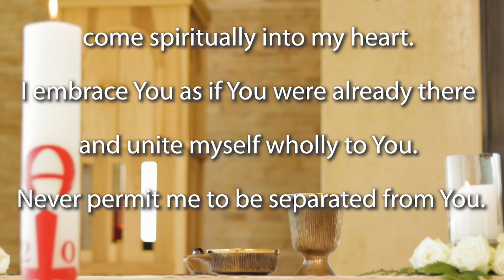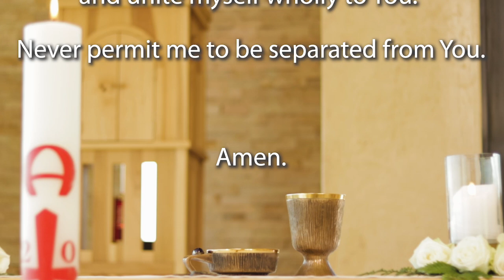Mass for Trinity Sunday 2020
Join the Jesuit Institute South Africa as they celebrate the Solemnity of the Most Holy Trinity.
This morning's Mass is celebrated by Fr Russell Pollitt SJ.

              First Reading                    Exodus 34:4b–6, 8–9
              Psalm                                Daniel 3:52–55
              Second Reading              2 Corinthians 13:11–13
              Gospel Acclamation       Revelation 1:8

Homily (begins at 9:39)

Friends, I'm afraid to tell you that in that second reading Paul is exhorting the Corinthians to do a lot of kissing, and in these times, we are not supposed to be kissing one another. So just be careful how much weight you give to Paul's exhortation this morning!

I want to, this morning, this Feast of the Trinity, reflect on this wonderful icon of the Trinity that was written by Andre Rublev in 1425 in memory of Saint Sergius. This icon tells us much about the Trinity. For example, we have a reminder there of Mamre, which is the tree where hospitality took place when Abraham welcomed the stranger. And curiously, there is also a place available at the bottom of this icon which shows us that a table is set for four. There are three that we see there, the Father, the Son, and the Holy Spirit. There is also, if you look carefully at this icon, you will notice, the cross of Christ, the beams of the cross are also formed, in this wonderful icon. This icon is also for us a real insight into the Most Holy Trinity.

What we are asked to do is to ourselves enter into this icon, and listen to the conversation that is happening at this table. That conversation is beautifully laid out in the Spiritual Exercises of St. Ignatius, where he has the Trinity in a meditation at the beginning of the second week having a discussion, looking down on the earth, and as Ignatius puts it, seeing people who are sad and joyful, people who are being born, and some who are dying, some who are labouring hard, and others who are resting. And the Trinity sees all that is happening, and says: “How is it that we can assist humanity? How is it that we can come down and be with humanity to show them something greater?” And, eventually, they decide together to send the Son, as we hear so beautifully in John's Gospel: that the Father sends the Son into the world ­– not to come and do some magical thing, but to live amongst us. And by living amongst us, to experience our human life and show us that our lives can be transformed, and that there is another way – not just simply the way, perhaps, that we think, that there is a bigger picture.